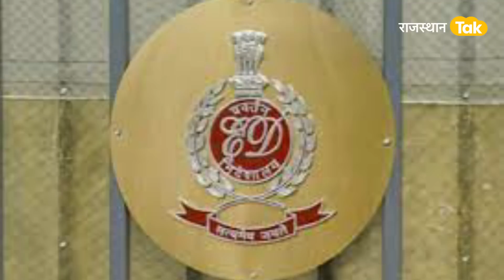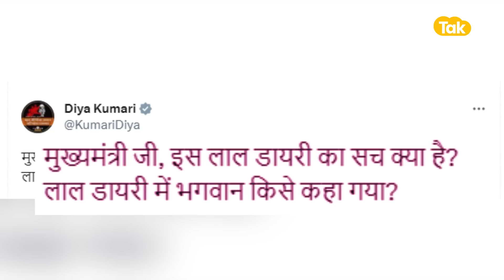Rajendra Gudha की लाल डायरी है किसके खतरे की घंटी जिसकी बीजेपी को भी है तलाश?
राजस्थान की राजनीति में अब लाल डायरी की एंट्री हो गई है। अब ये लाल डायरी तो जैसे कोहिनूर का हीरा हो गई है।जिसकी तलाश सभी को है। मंत्री पद से बर्खास्तगी के बाद गुढ़ा ने सीएम गहलोत पर गंभीर आरोप लगाते हुए कहा था कि मुझे दुख हो रहा है, एक लाल डायरी थी, अगर मैं उसे नहीं निकालता था तो शायद गहलोत साहब की उसी दिन छुट्टी हो जाती. आज ये दिन मुझे नहीं देखना पड़ता. आखिर गुढ़ा किस लाल डायरी की बात कर रहे हैं, चलिए हम आपको बताते हैं।